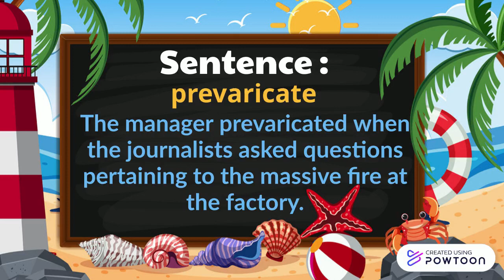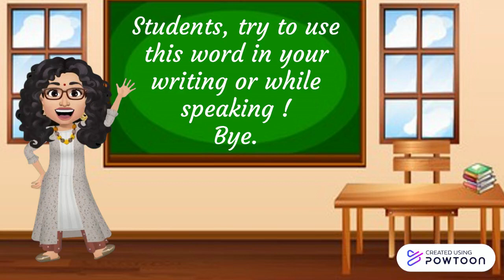SMKBJ HIP : eLEARN A WORD A DAY - PREVARICATE (10 SEPTEMBER 2021)